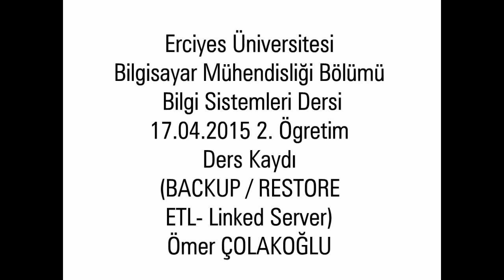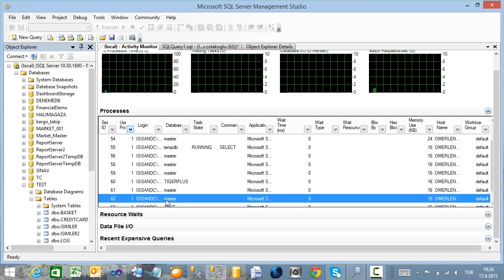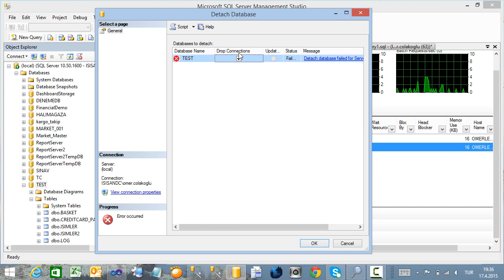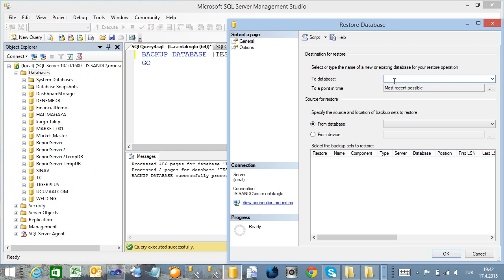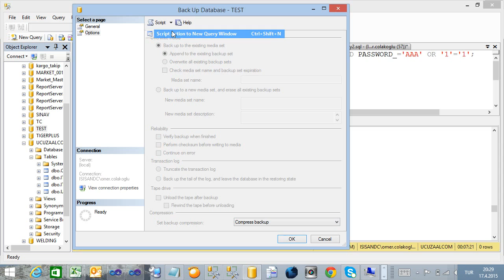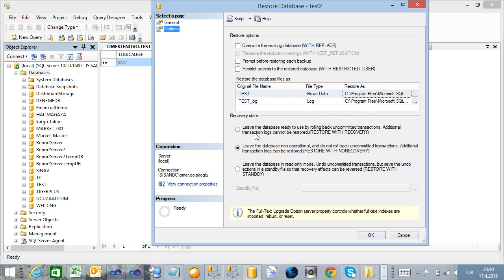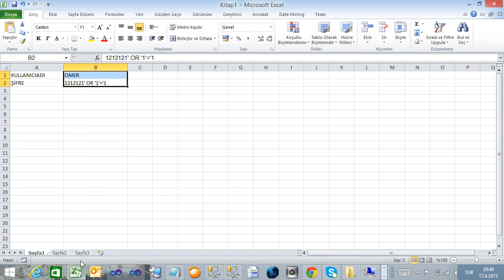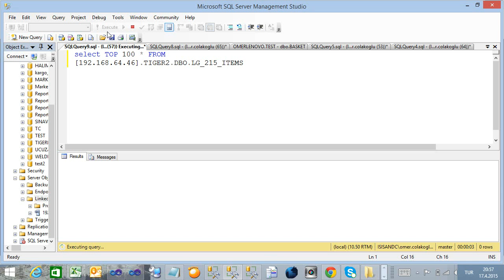Bilgi Sistemleri Dersi 17.04.2015 Tarihli 2. Öğretim Dersi (Backup/Restore)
Yedekleme Stratejileri
Yedekleme ve data taşıma yöntemleri
Full Backup,
Differential Backup,
Transaction Log Backup
ETL ile farklı data source lardan data okuma
Linked Server